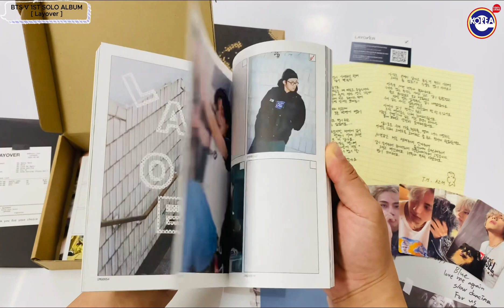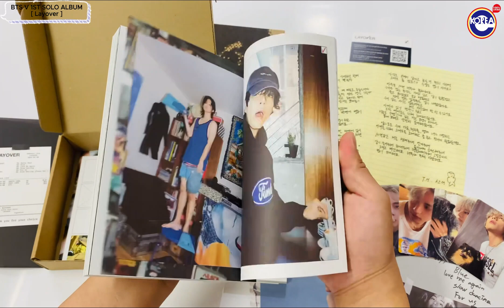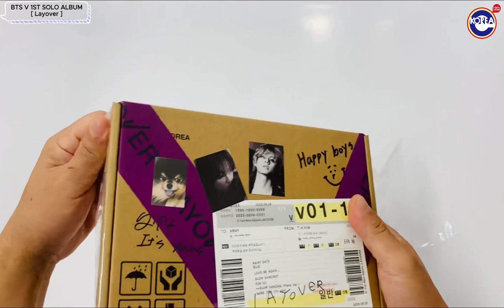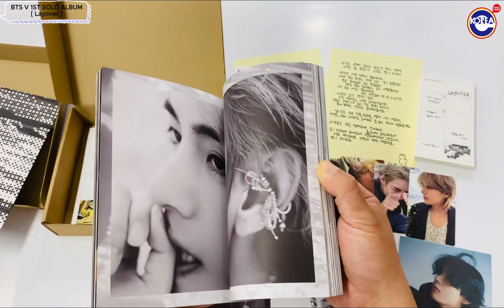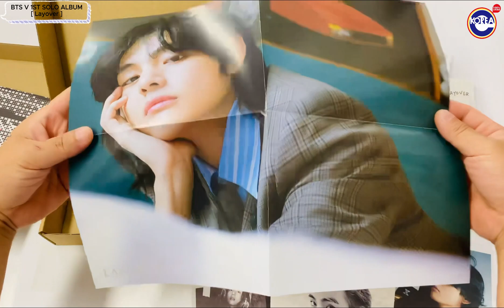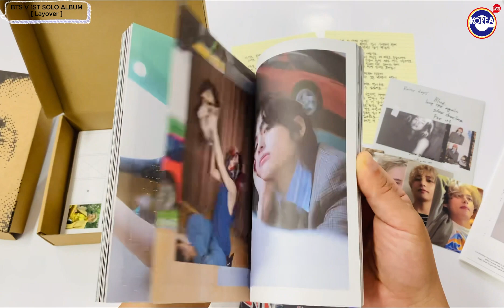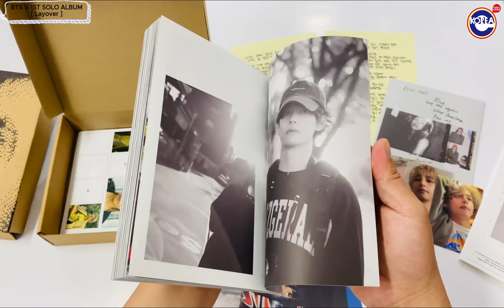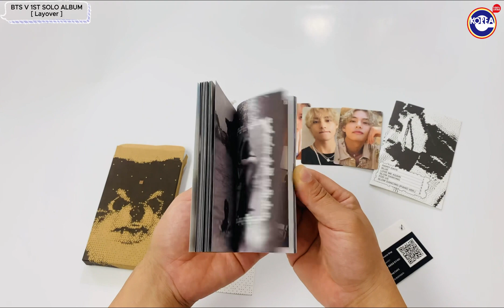Unboxing BTS V solo Album 'Layover' 김태형 솔로 앨범 언박싱 kpop Preview magazine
・アウトボックス (3種/160×220×40mm)
・124PフォトブックA (ヴァージョン別/142×190mm)
・20PフォトブックB (ヴァージョン共通/142×190mm)
・12Pリリックブック (ヴァージョン共通/480×170mm)
・ポストカード (2枚入り/ヴァージョン別/100×150mm)
・フォトカード (5枚入り/ヴァージョン別/55×85mm)
・CD (ヴァージョン共通/125×125mm)
・ポスター (ヴァージョン別/284×380mm)
・100Pチェックリスト (ヴァージョン共通/70×125mm)
・2P手紙 (ヴァージョン共通/130×185mm)